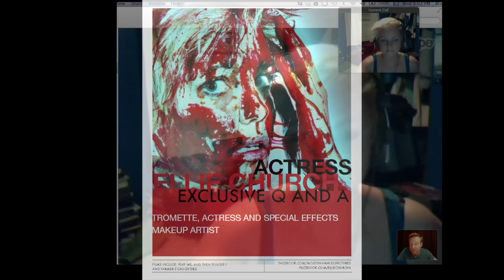Brews and Interviews: Ellie Church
Brian catches up with Ellie Church to discuss her recent film Play Me, drunk dialing Lloyd Kaufman, her upcoming film Time to Kill and how she sums up Ellie Church in three words.